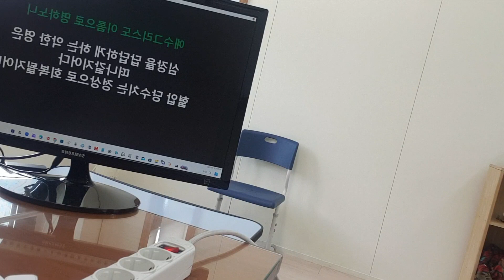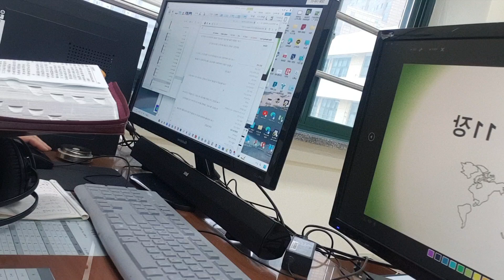무릎나무ㅡ24루틴 20230915